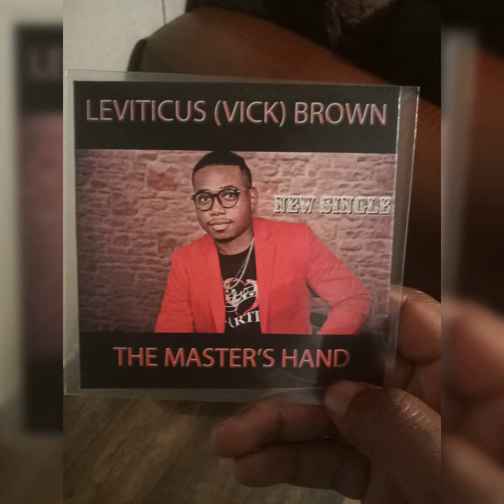Vickk brown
Faithful to Jesus